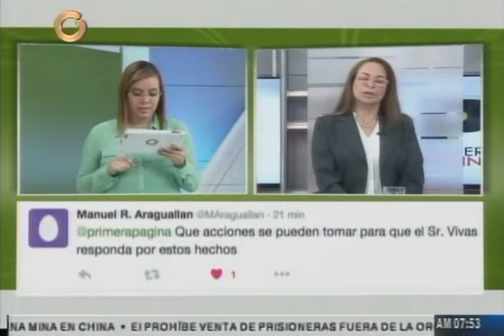Betzaida Amaro de ANTV, entrevistada en Globovisión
La periodista actúa como vocera de unos 60 trabajadores de ANTV que se encuentran